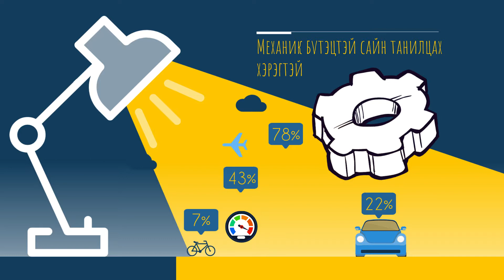Айдсыг арилгах 5 арга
Бусад жолооч нарын бүдүүлэг авирыг огтхон ч битгий тоо. Сигналдаж л байг. Хамгийн гол нь аюулгүй байдал гэдгийг сана.